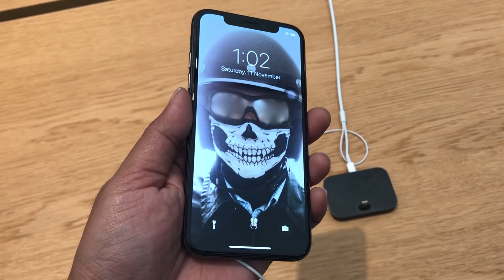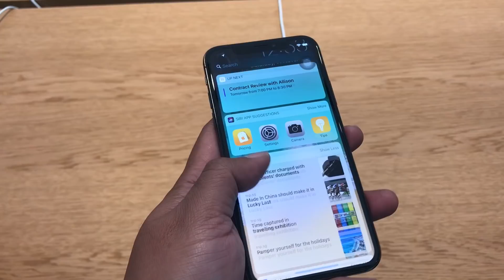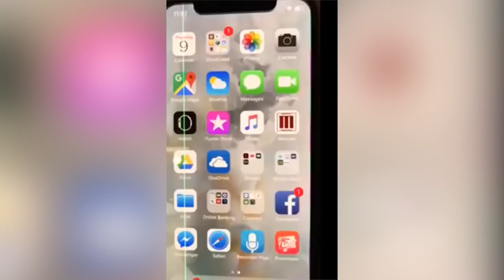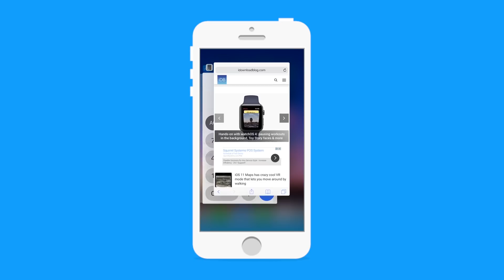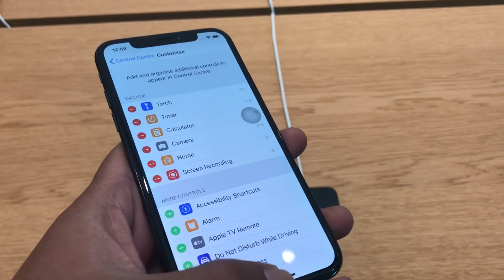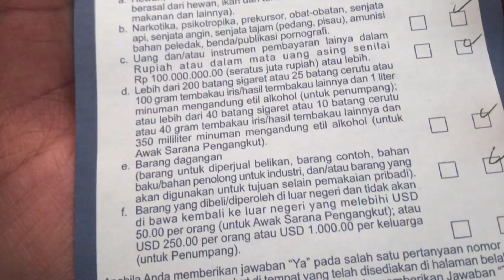iPhone X Indonesia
Ini adalah iPhone X, pasti anda bertanya kenapa channel otomotif bisa membahas Gadget, karena kami iseng. Kami akan tetap selalu di dunia Otomotif. Namun apabila anda suka video macam ini, mohon isi polling yang kita buat di video ini. Dengan menekan tombol dikanan atas video.

BGM (in order) :
➽ Artist: Daniel Rosty.

Please follow MotomobiTV